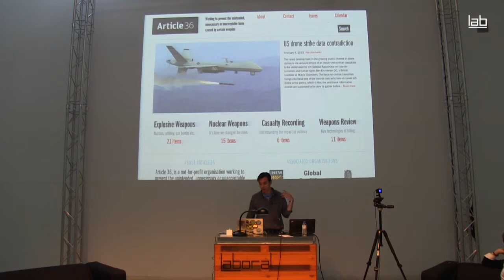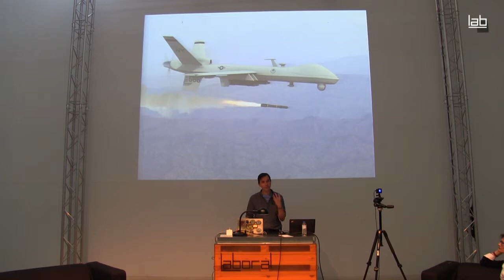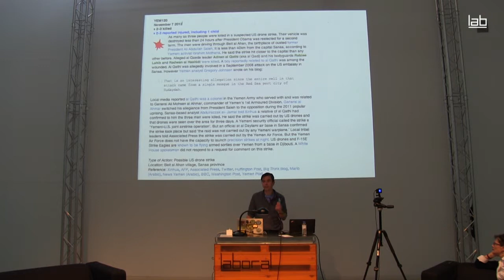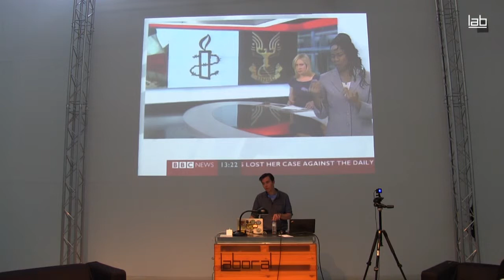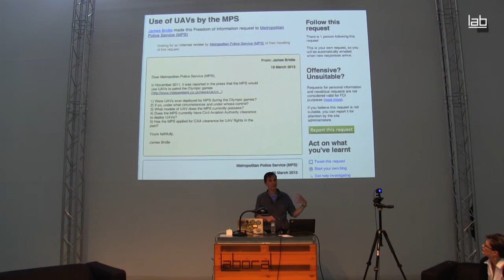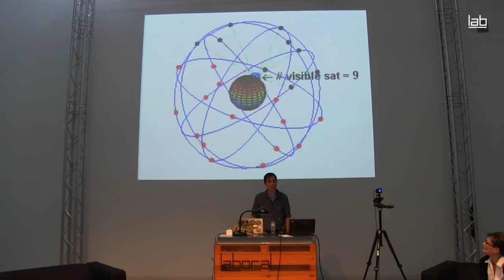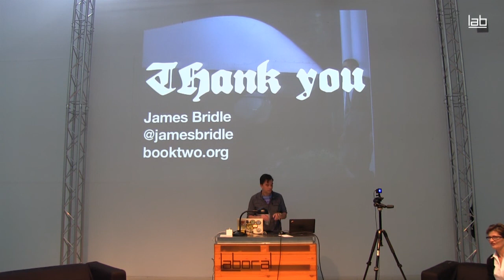James Bridle. Conference: A screaming comes across the sky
Conference: Technology drone and landscape of this.
The drone is a glamorous technology, the charismatic megafauna of contemporary network ecologies.
Its influence is spread far and wide, extending beyond military aviation into civilian policing, labour issues, autonomous systems and individual affect.
Through projects including the Drone Shadows, Dronestagram, and A Quiet Disposition, I will explore various areas in which the figure of the drone allows us to better understand the landscape of the present.

James Bridle, participating artist in the exhibition 'A screaming comes across the sky'.